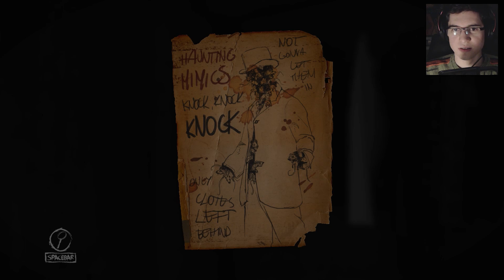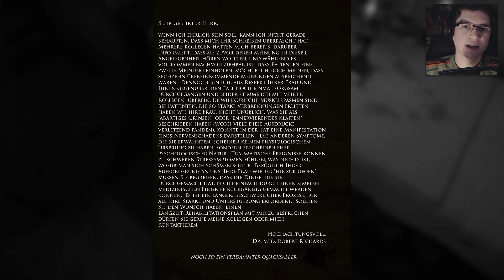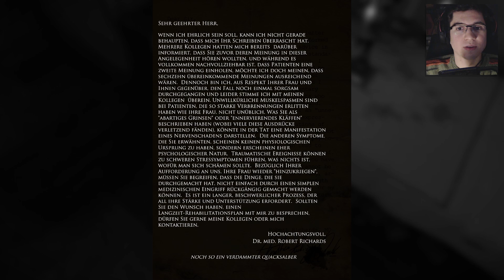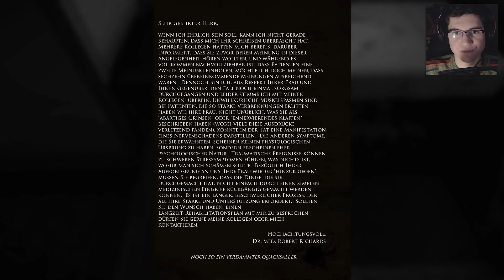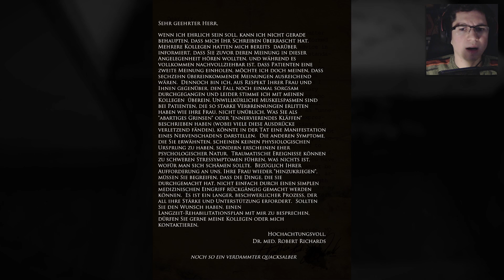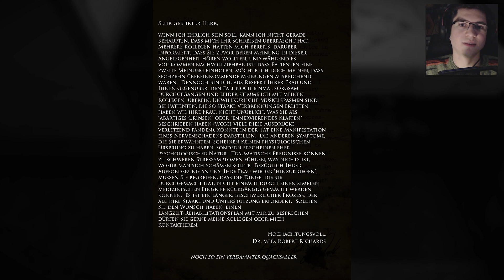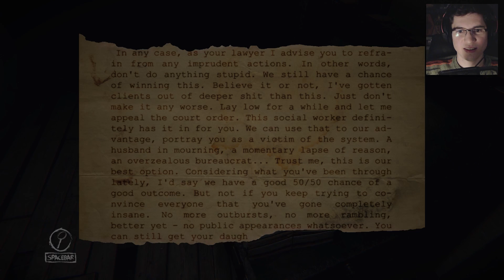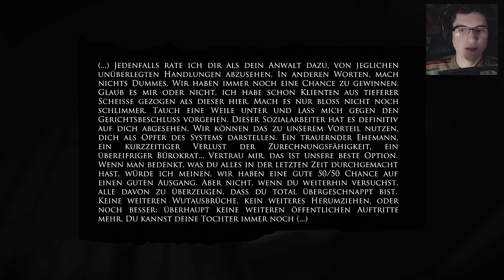LAYERS OF FEAR | Let's Play - Kunst mich mal #05 [Deutsch] (Facecam)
Wem es auffällt: Probs mit Webcam im Moment. Leicht asynchron.

Ein Horror Let's Play mit Facecam.

► Notiz:
Kritik kann sich auch sehen lassen!

► Let's Play: Layers of Fear
► Sprache: Deutsch
► Titel: Kunst mich mal
► Folge: #05

► Spielinfo:
Als Künstler sind wir auf der Suche nach Erinnerungen und gehen unserem Beruf nach. Dabei passieren skurille Dinge im Anwesen des Protagonisten. Haben wir ein Alkoholproblem? Sind wirklich nur Ratten unsere fiesen Unruhestifter? Was hat es mit unserer Frau auf auf sich?
Mysterios. Fragen über Fragen... Aber das klären wir in der nächsten Folge von Gali...
DIESES SPIEL IST SO GUT.
Ein atmosphärisches Horrorspiel, was inhaltlich tiefer greift als so manch anderes Spiel.

Dieses Spiel ist auf Steam erhältlich.